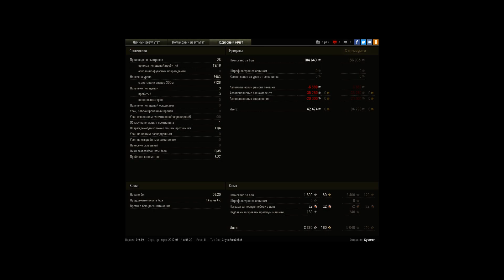Просто хороший бой